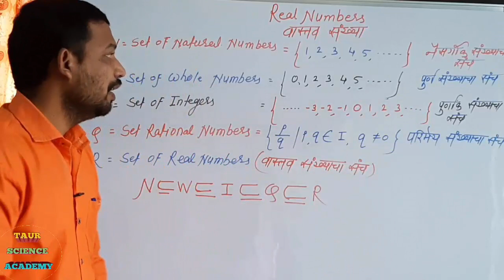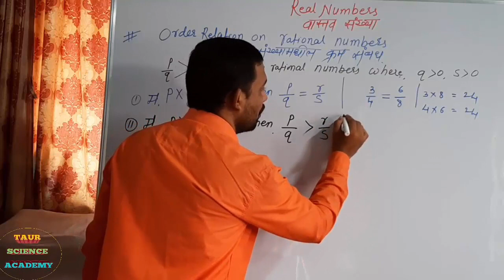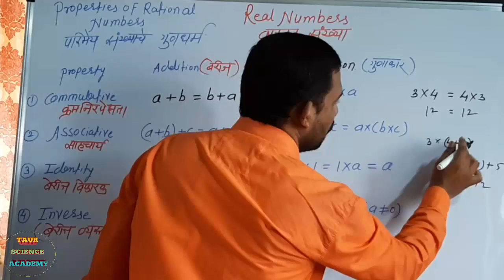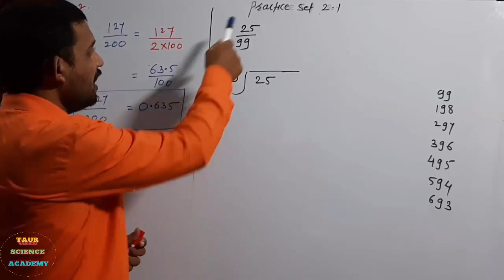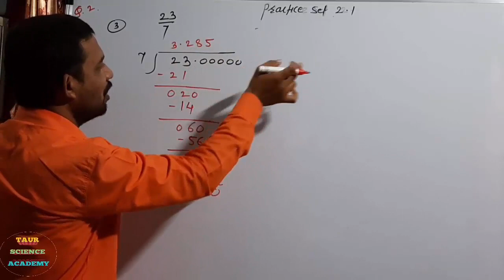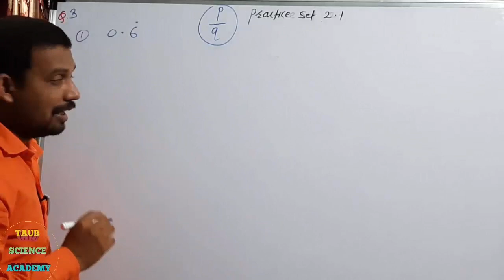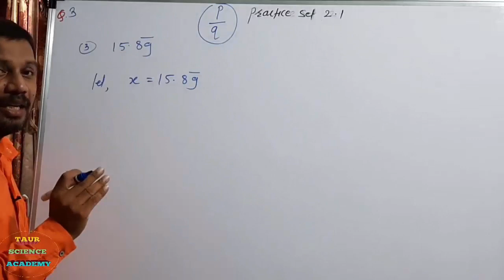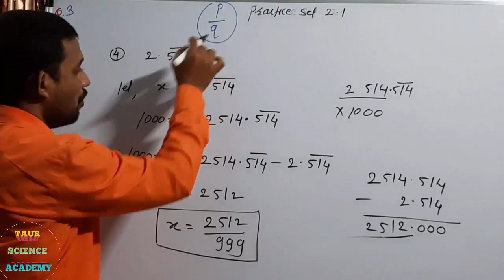9th Class |Algebra| PRACTICE SET 2.1 |Chapter - 2 Real Numbers (वास्तव संख्या)| Lecture 2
Chapter 2#Real numbers#practice set 2.1

1)Properties of Real number

2) Terminating and non terminating types of rational number

3)Decimal form of rational number in p/q form

4)Practice set 2.1solved with simple language in detail

For chapter no 1 visit chanel link